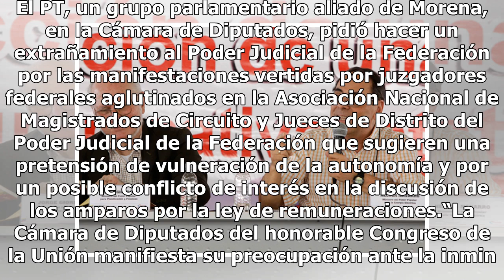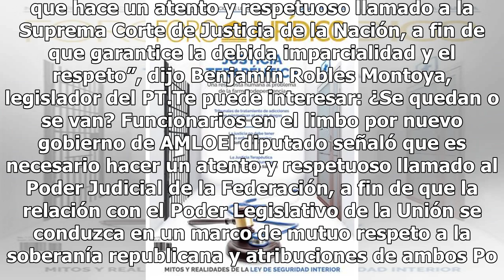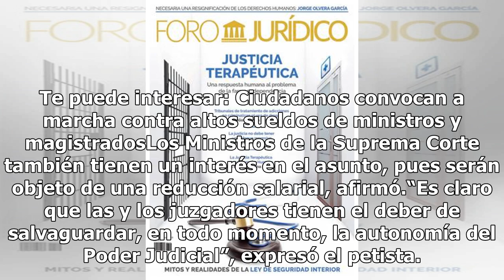Extrañamiento a magistrados y ministros por amparos de remuneración: PT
El PT, un grupo parlamentario aliado de Morena, en la Cámara de Diputados, pidió hacer un extrañamiento al Poder Judicial de la Federación por las manifestaciones vertidas por juzgadores federales aglutinados en la Asociación Nacional de Magistrados de Circuito y Jueces de Distrito del Poder Judicia...